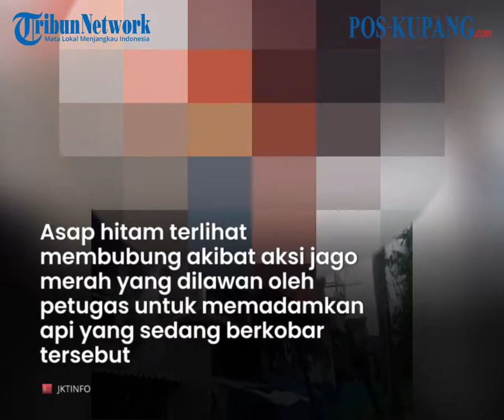Warga Histeris Api Sambar Gedung Bertingkat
POS-KUPANG.COM - Peristiwa kebakaran kembali terjadi di wilayah Jakarta. Sebuah bangunan bertingkat menjadi korban dari amukan si jago merah. Terdengar dari dalam video warga yang berteriak panik akibat aksi dari jago merah yang melalap bagian atas dari gedung bertingkat tersebut

Sumber Video : @jktinfo